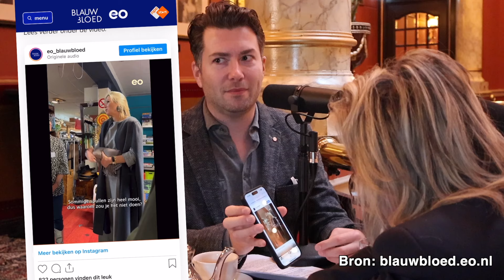Royal Tea - II - Dronk Willem-Alexander een gin-tonic te veel?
Odilia de Ranitz en Rick Evers bespreken vanuit het Haagse stadspaleis Des Indes het wel en wee van de royals. Odilia móet wat kwijt over Harry en Meghan, maar ook over de jongeren in ons land. Rick was op een afternoon tea in Antwerpen en daar gonsde het van de koninklijke liefdesgeruchten. Over een ding zijn de twee het eens: Maxima en de kringloop zijn een ongeloofwaardige combi. En: dook onze koning nou in kennelijke staat horizontaal zijn auto in?
De heer van Breda* stelt een etiquettevraag aan Odilia: wat als iemand uit je gezelschap uit zijn mond stinkt?
🎧 Odilia de Ranitz & Rick Evers
❤️ Volg ons op @royaltynl
We hebben ook een site royaltea.nl - maar we weten ook niet waarom